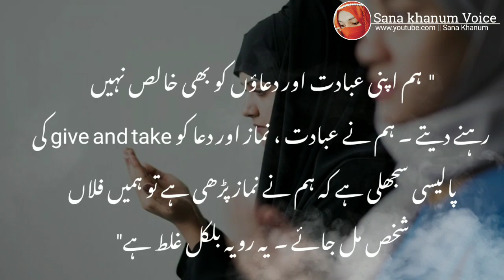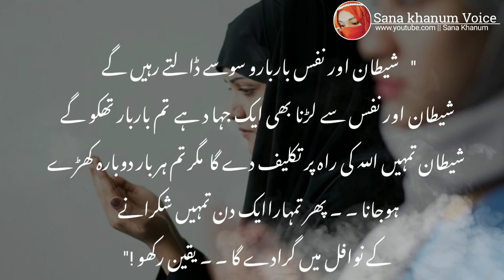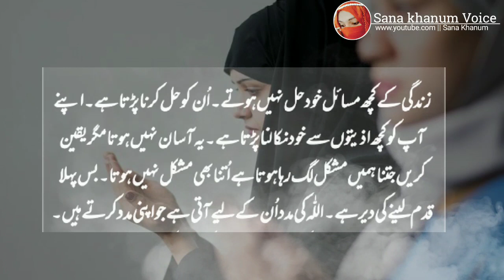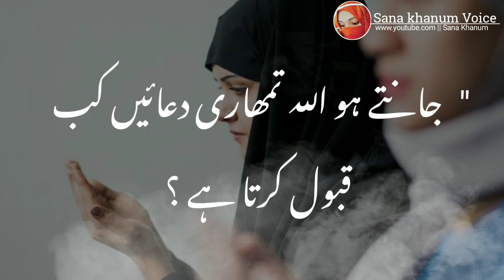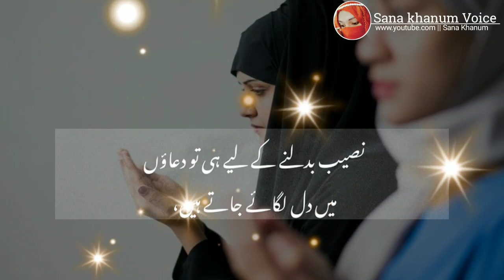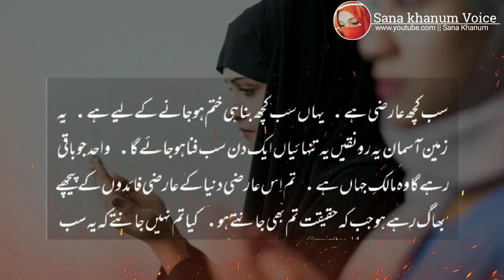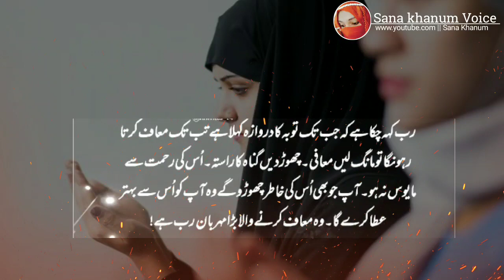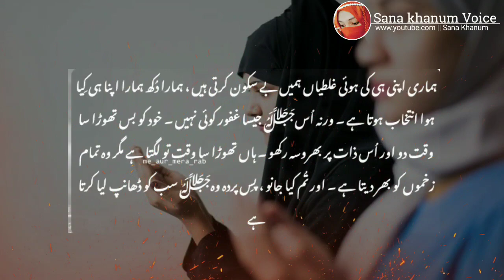Apni Duaen Aur Sabar Jari Rakho | best motivational Urdu poetry |Sana Khanum Voice 😘♥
NCN Release
Music provided

Contents
teaching,
Non-prorit
educational or personal use tips the
balance in